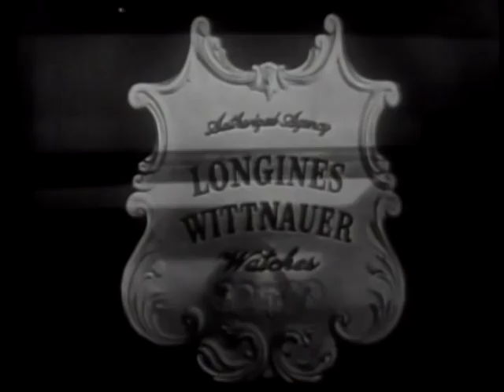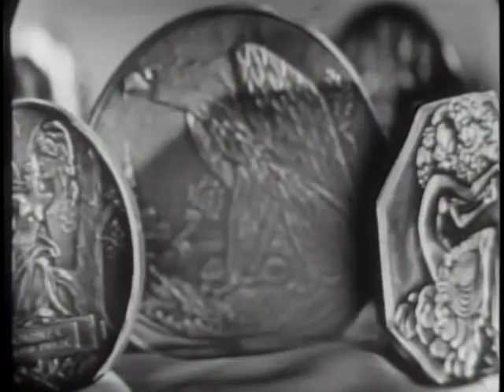LONGINES-WITTNAUER WITH CARLOS HEVIA